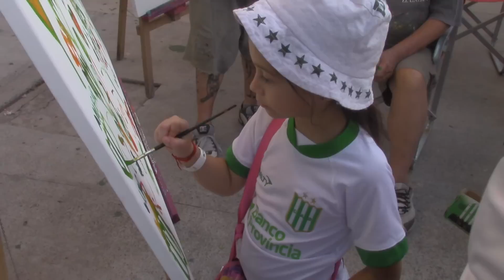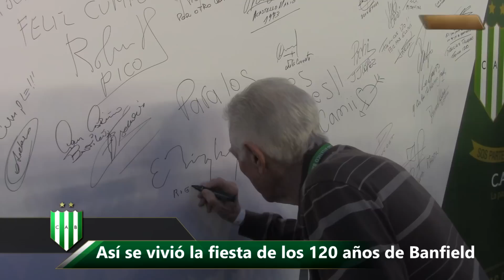Banfield Cumple 120: Más imágenes y testimonios de la gran fiesta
Silva, Righi, Pico Hernández y los muchachos de 1987, más la gente, los chicos y todo el color del gran festejo de los 120 Años del Club en el Estadio.